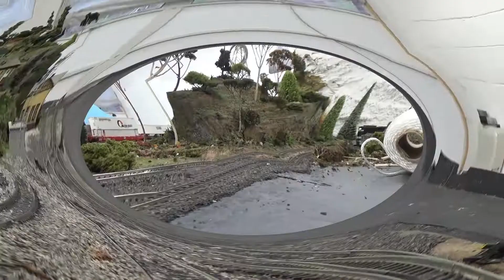Running Trains at the Lonesome Pine Model Railroad Club on 4/21/22.